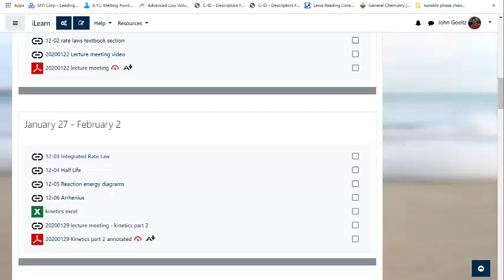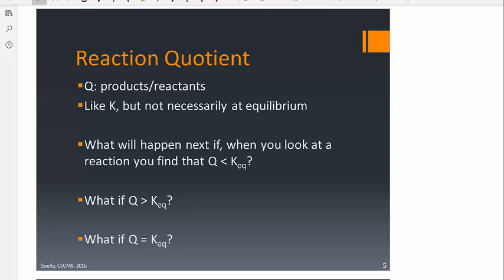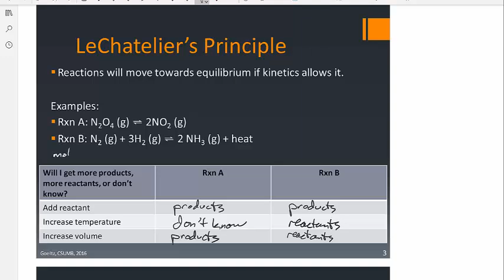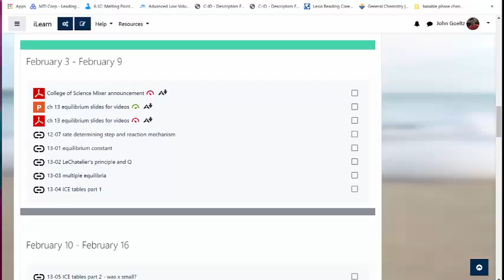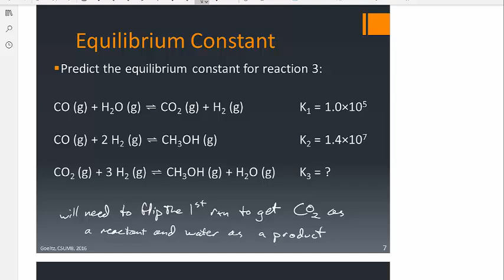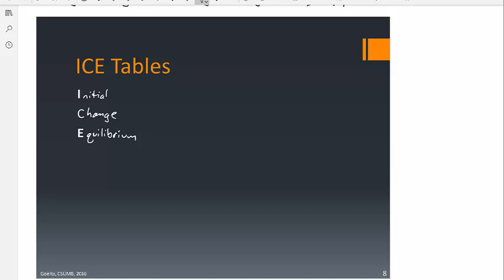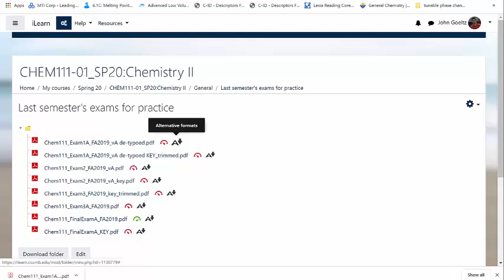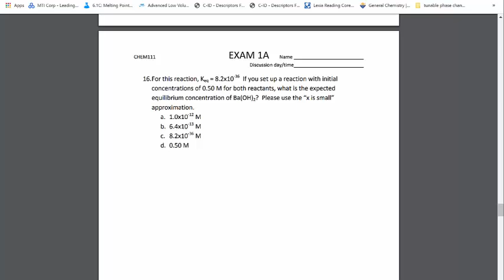20200205 lecture meeting - equilibrium pt 1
L, Q, LeChatelier's principle, multiple equilibria, ICE tables